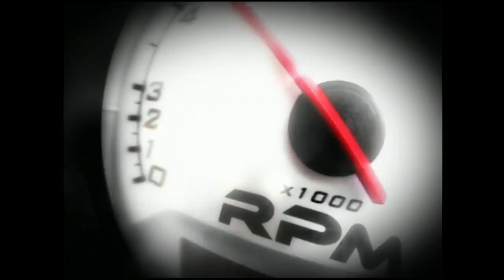Essai éclair souvenir : Toyota FJ Cruiser 2007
Souvenir de RPM : visionnez l'essai éclair du Toyota FJ Cruiser 2007.